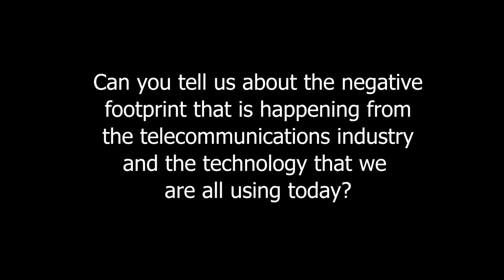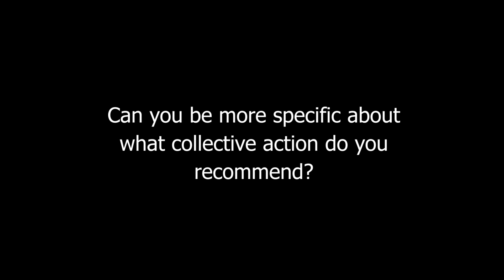What Impact Is The Internet Having On Climate Change, Natural Resources, And The Environment?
Katie Singer - An Electronic Silent Spring: Facing the Dangers and Creating Safe Limits - Offstage

In 2018, Katie Singer presented her concerns about the Internet’s footprint at the United Nations’ 2018 Forums on Science, Technology & Innovation and Sustainable Development. An international speaker, her book, How on Earth Do We Shrink the Internet’s Footprint? will be published by Rudolf Steiner Books in 2019. Singer’s other books include An Electronic Silent Spring (Steiner, 2014), Honoring Our Cycles (New Trends, 2006), and The Garden of Fertility (Avery, 2004).